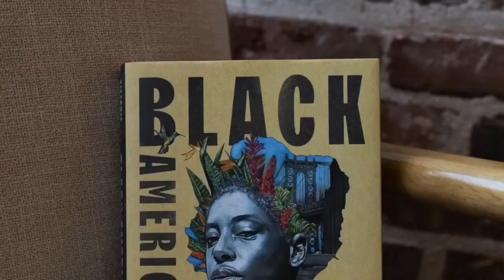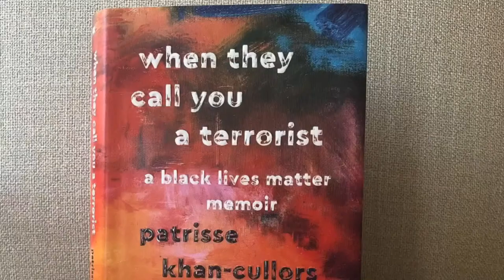Freedom To Learn Oklahoma and National Day of Action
TULSA, Okla. – Join the historic Greenwood community for the ‘Freedom to Learn Oklahoma and National Day of Action virtual event on Wednesday, May 3, 2023, at 12 PM CT on The Black Wall Street Times’s social media platforms (Facebook, Twitter, and YouTube), as well as Fulton Street Books & Coffee’s Facebook Page and Terence Crutcher Foundation’s Facebook page.

Stand united with Oklahoma State Sen. George Young, Kristi Williams founder and executive director of Black History Saturdays, Onikah Caesar owner of Fulton Street Books and Coffee, Dr. Tiffany Crutcher, founder and executive director of the Terence Crutcher Foundation, and Nehemiah Frank, founder and editor-in-chief of The Black Wall Street Times as well as students from across the city of Tulsa “to defend the truth and to protect the freedom to learn”.

“Now is the time to work to build a broad coalition of people to strengthen our democracy and our values of equity, inclusion and social justice. Through collective actions across Tulsa and the nation, we will resist restrictions on the freedom to learn, fight the political Right’s anti-woke disinformation campaigns, and demonstrate majoritarian support for equity in our schools, campuses, and workplaces.”

In the interim,

Share this post and make plans to join us this Wednesday at NOON!
Place a banned book bin outside your business or home!
Take a selfie holding up a sign that states: I BELIEVE IN THE FREEDOM TO LEARN!
Change your social media profile picture and or banner to the FREEDOM TO LEARN LOGO for the day!
When re-sharing or posting, use the following hashtags to raise awareness